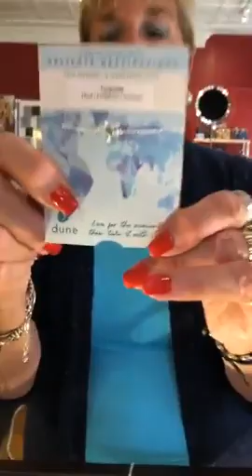new Dune Jewelry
We got in some gorgeous Dune Jewelry pieces, including some of their Dune Blue Larimar stone collection.  Check out the gift worthy picture frames and bottle stoppers, too!